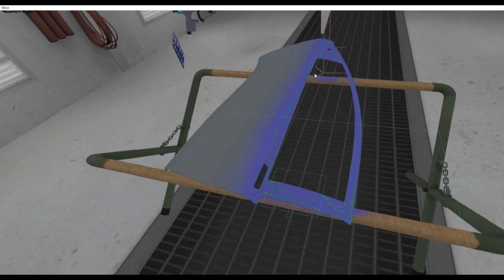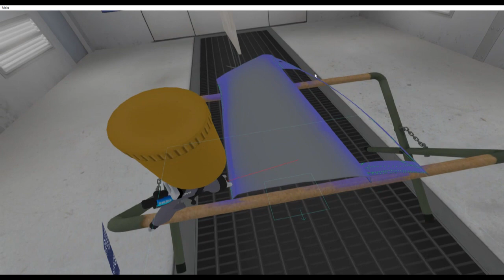Virtual Paint 3D (Augmented Reality) – Car Door Painting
For over 13 years, VirtualPaint has been a leader in the field of simulation spray paint training with its semi-immersive flat screen training system, the VP2D.  Now, advancements in VR technologies has created the opportunity to develop the fully-immersive VP3D.

This augmented reality utilises VR headset technology, together with a spray gun controller and the VirtualPaint software to allow trainees the realistic experience of spray finishing 3D parts in a paint booth, with all the didactic benefits to provide meaningful performance feedback.  Visual and statistical results create immediate, measurable benchmarks that are non-biased and easy to understand.  The system leads the way to implementing a standardised, cost-effective and sustainable in-house training program that engages students and provides them with better learning outcomes.